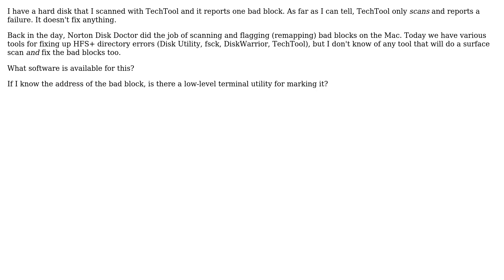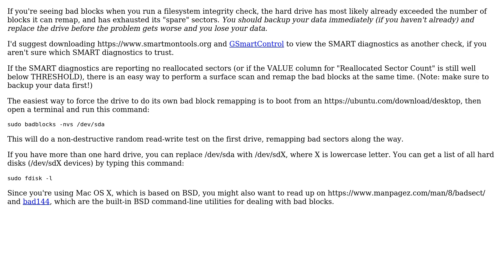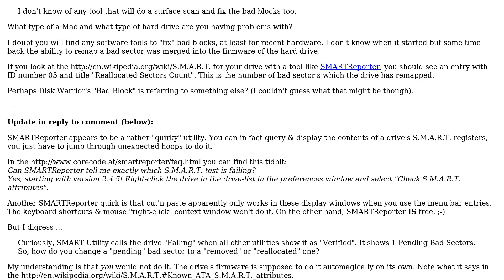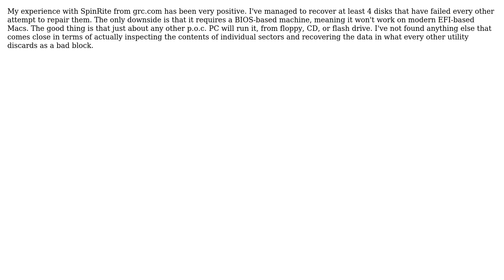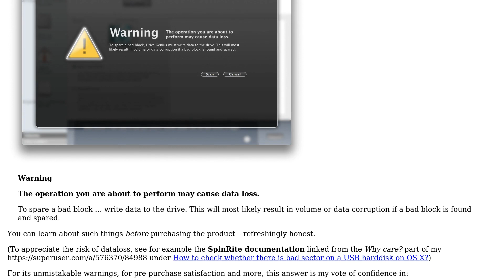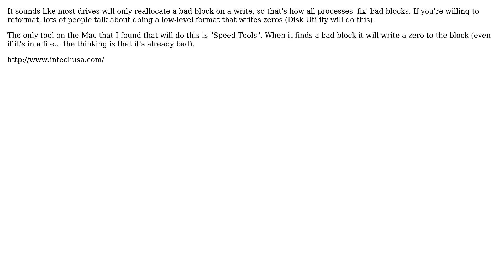Fix bad blocks on Mac hard disk (8 Solutions!!)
Fix bad blocks on Mac hard disk

With thanks & praise to God, and with thanks to the many people who have made this project possible! | Content (except music & images) licensed under cc by-sa 3.0 | Music | Images & others | With thanks to user rob user Matthew Elvey user irrational John user Hennes user Graham Perrin user Gerbie user fredden user Colin user Andrew Vit user Alphaman user aerickson and the Stack Exchange Network Trademarks are property of their respective owners. You are responsible for your own actions.